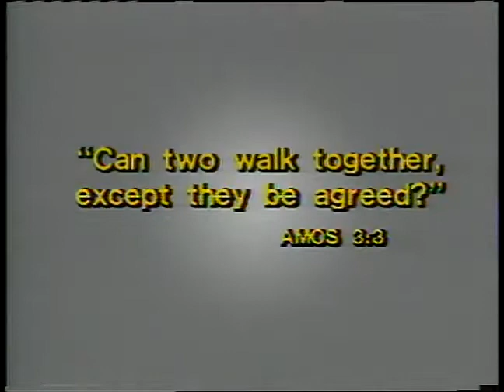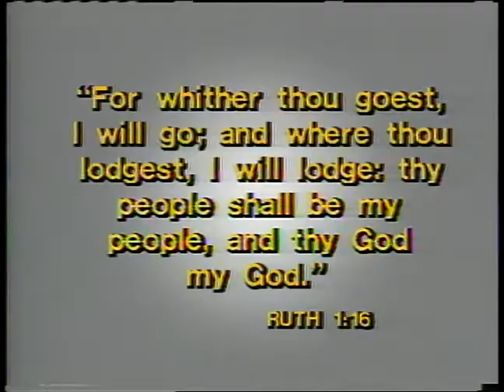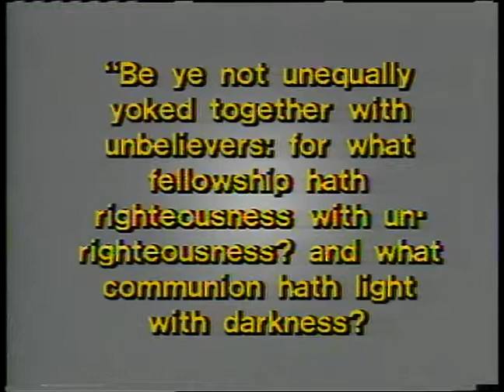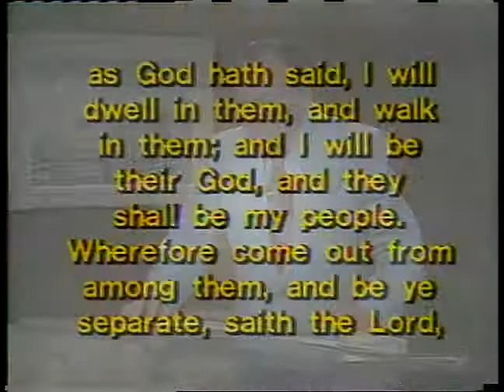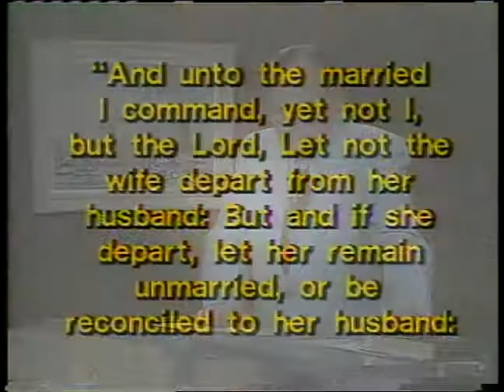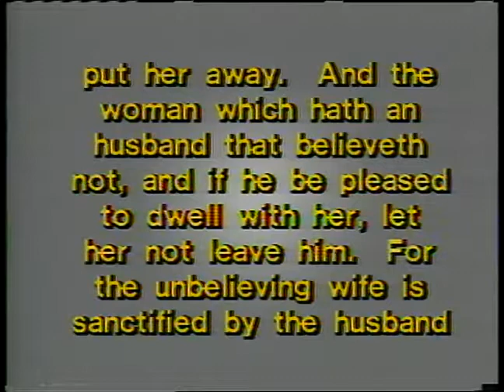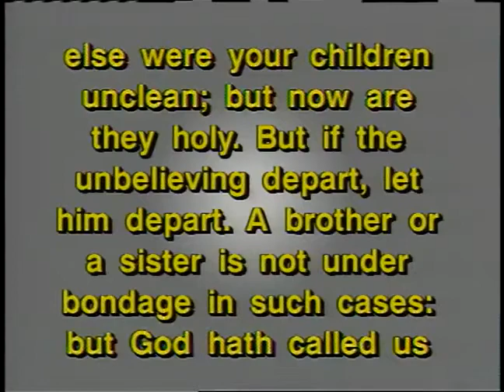Living Happy Ever After - part 4 - The Three Worlds of Marriage ~ Dr. Lester Sumrall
Part four of a one-of-a-kind, fourteen part teaching series from 1982, by Dr. Lester Sumrall and his wife, Louise Sumrall, giving us insight on how to have a happy home, and to encourage us to make our homes places of love and happiness.
Download Brother Sumrall's study guide for the "Living Happy Ever After" teaching series